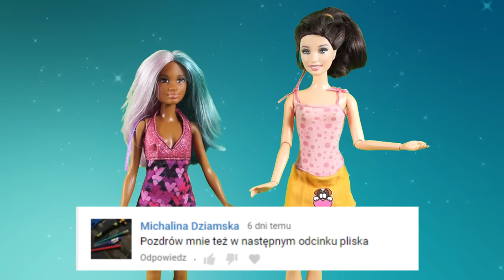Rodzinka Barbie - Zakupy przedświąteczne. Bajka dla dzieci po polsku the Sims 4 odc.49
Rodzinka Barbie - Zakupy przedświąteczne. Bajka dla dzieci po polsku. The sims 4
Wejdź też na naszą stronę i ciesz się grami online!!!